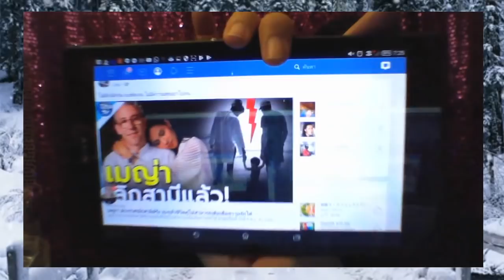ลิขสิทธิ์ตบทรัพย์ เหยื่อสู้มัน!เมญ่าเลิกผัวฝรั่งเศษฐี ชนะใจฝรั่งคนรวยข้อสอบยาก ความคิดป้ามีแนะนำ